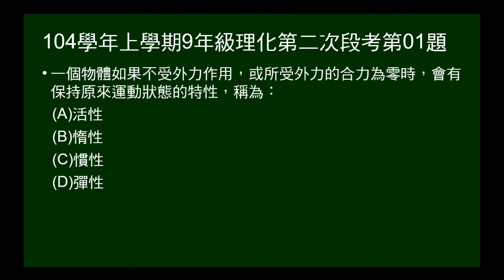104學年上9年級理化二段第01題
問保持運動狀態的性質為何？